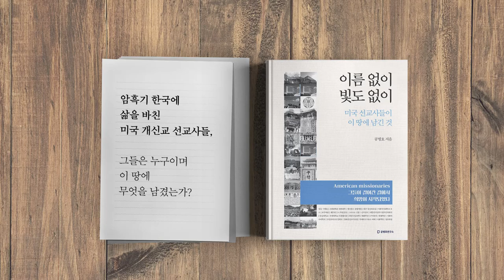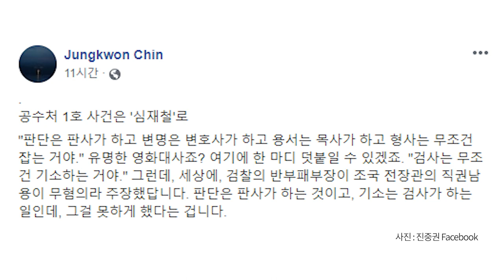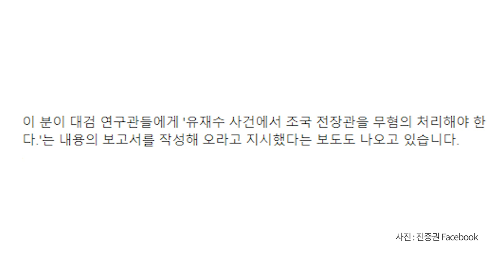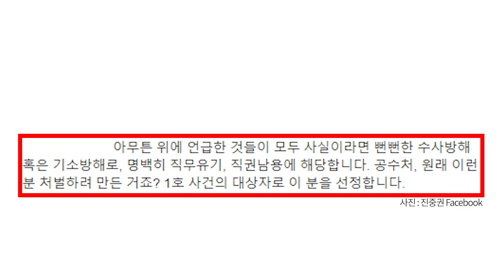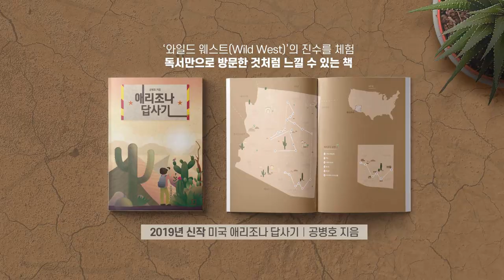공수처 1호 사건 / 진중권의 독설 [공병호TV]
공수처 1호 사건
진중권의 독설

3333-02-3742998 카카오은행 (예금주 : 공병호) / (텔레뱅킹 : 090 & 은행코드 : 90)

참고자료
1. 진중권 페이스북
2. 진중권, ‘조국 무혐의’ 주장한 심재철 비판…“공수처 1호 대상”, 윤우열, 동아일보, 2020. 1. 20